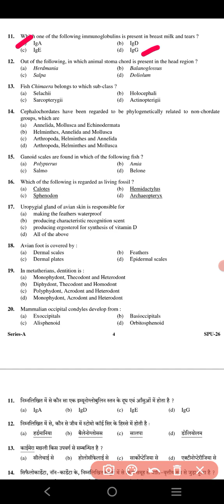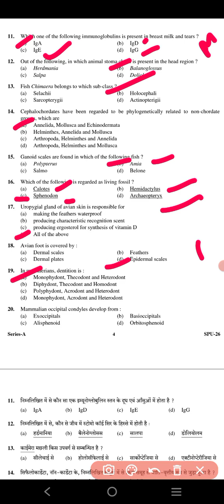Haryana Zoology Assistant professor prepration part 3